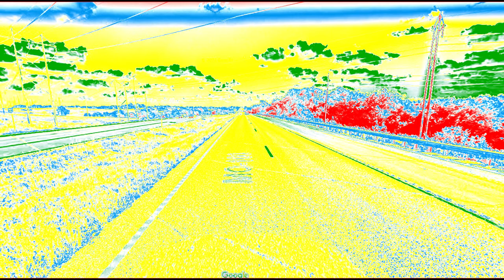GoogleChromeChorded Audio For 1 Minute